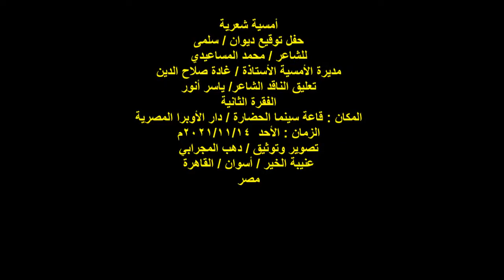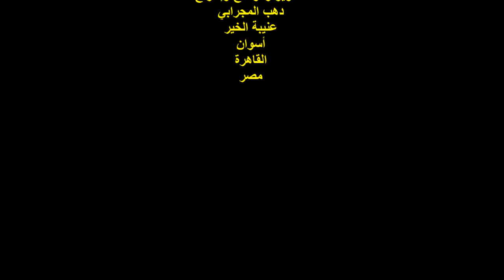توقيع ديوان سلمى للشاعر محمد المساعيدي/الناقد/ياسر أنور/الفقرة الثانية/الأحد14/11/2021/دار الأوبرا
أمسية شعرية
حفل توقيع ديوان / سلمى
للشاعر / محمد المساعيدي
مديرة الأمسية الأستاذة / غادة صلاح الدين
تعليق الناقد الشاعر/ ياسر أنور
الفقرة الثانية
المكان : قاعة سينما الحضارة / دار الأوبرا المصرية
مصر